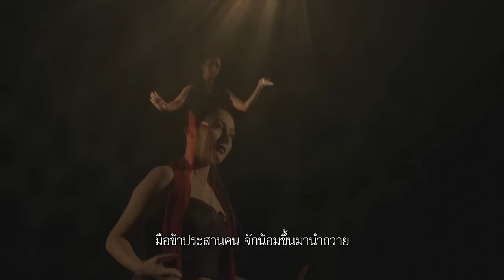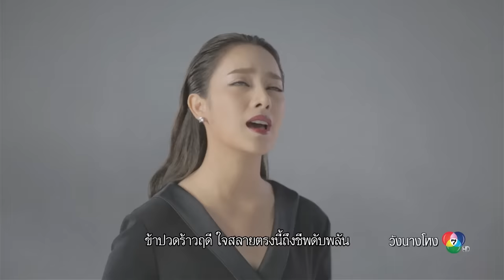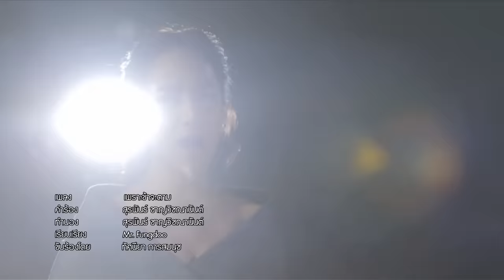เพราะข้าจะตาม Ost.วังนางโหง | เปรี้ยว ทัศนียา [Official MV]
เพลงเพราะข้าจะตาม (เพลงประกอบละครวังนางโหง)
ชื่อเพลง : เพราะข้าจะตาม
คำร้อง/ทำนอง : สุรพันธ์ ชาญวิชณานันต์
เรียบเรียง : Mr.Fungdoo
ขับร้อง : ทัศนียา การสมนุช
นักแสดงนำ : ซี ศิวัฒน์, เปรี้ยว ทัศนียา, เบนซ์ ปุณยาพร, ดาต้า ดรัลชรัส, เฟิร์น ณัฐชยกานต์, นิว เชื้อชาตินที, เติ้ล ปิติพน

เนื้อเพลงเพราะข้าจะตาม :

รำร่ายถวายกร ขอพระพรเทวดา
ด้วยท่วงทีแลลีลา อันงามหยดเมื่อยินยล
องค์เทวดาเจ้า จงบันเทิงบรรเทามล
มือข้าประสานคน จักน้อมขึ้นมานำถวาย

ข้าแค้นแลเคืองนัก คนที่รักมาผลักไส
ใจพี่ช่างแสนดำ ทำกับคนที่รักพี่จนหมดใจ ใยปลิดชีพกัน

* สาปแช่งให้บรรลัย ขอเทพไทโปรดช่วยฟัง
ข้าปวดร้าวฤดี ใจสลายตรงนี้ถึงชีพดับพลัน ข้าจะตามล้าง
ให้มันมอดม้วย ตายตกตามกัน
ไม่สิ้นวงศ์วาน ไม่หมดเวรกรรม
จะอยู่ตรงนี้ เคียดแค้นชิงชัง
เพราะข้าจะตาม คอยเอาชีวิต ดำดิ่งลงไป

ซ้ำ (*)

ติดตามข่าวสารได้ทางเว็บไซต์